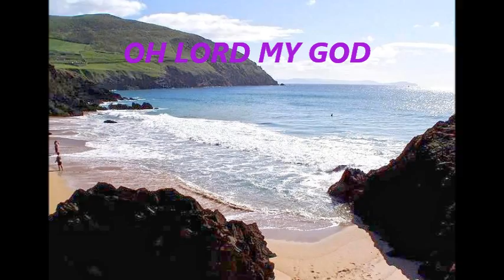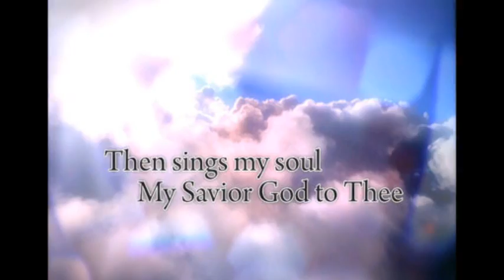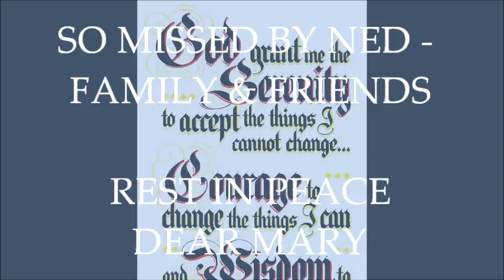Ned & Family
Ned & family - who recently  lost his wife RIP